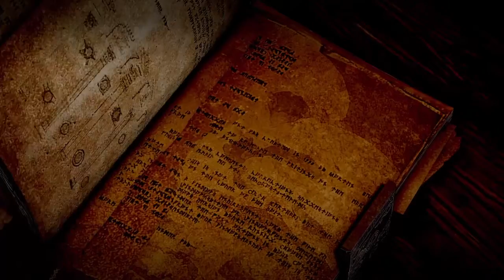Dragon Age: Inquisition - Walkthrough Campaign Full Gameplay Part 2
Dragon Age: Inquisition Part 2